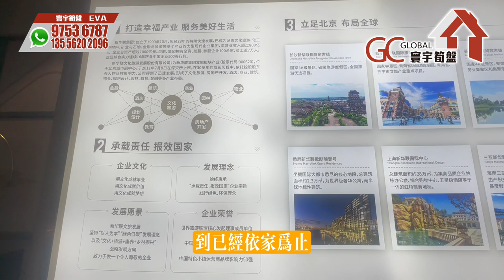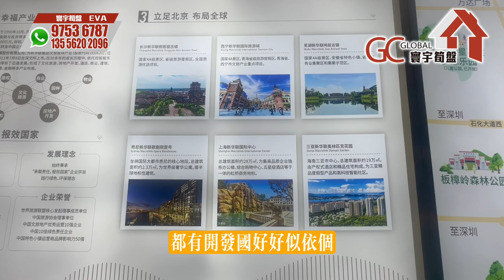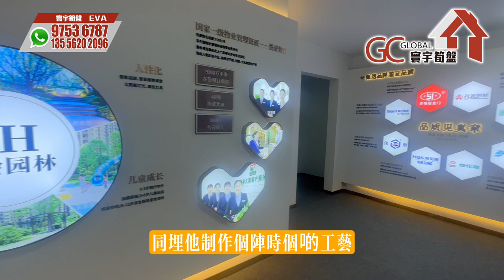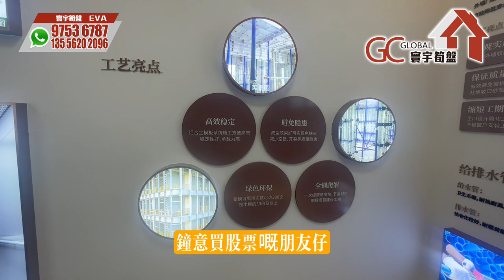上市公司直劈5000 | 首期3萬蚊【惠州臨深大亞灣行政商務新城位 | 新華聯廣場】 單價82XX平兩房超大景觀陽台 | 精裝壓倉之作【寰宇筍盤 | 上市公司附屬機構】惠州樓盤 投資 粵港澳大灣區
💎寰宇筍盤主持人報名專線 :
香港☎️97536787 EVA
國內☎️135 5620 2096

歡迎致電:
【總公司】
📞電話  36221613

📞電話 69630900